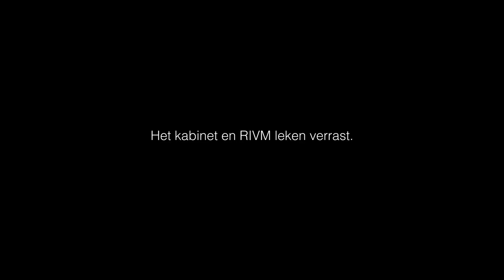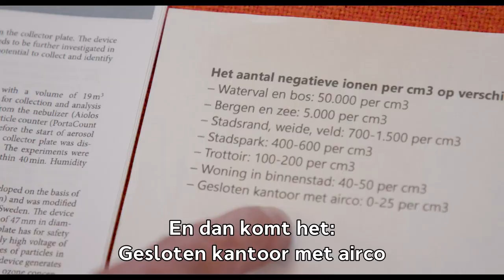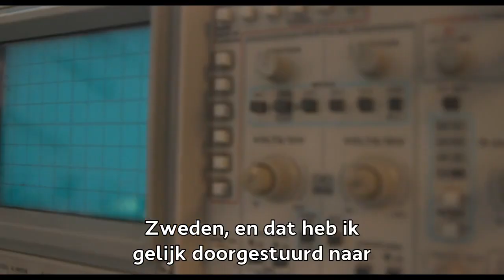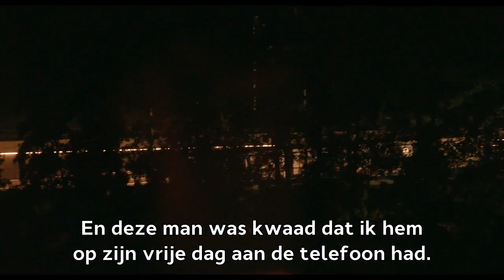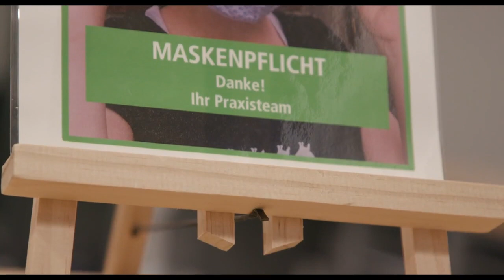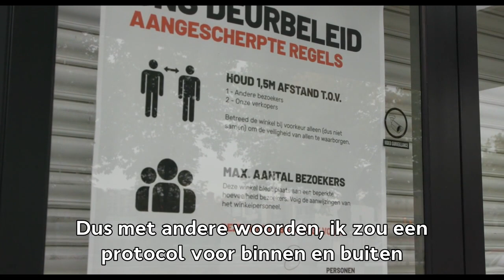Maurice de Hond - Bestrijding Covid-19 Oordeel Zelf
Maurice.nl heeft speciaal een documentaire laten maken om je een betere indruk te geven wat luchtreiniging kan betekenen.

Inmiddels wordt breed onderkend dat ventilatie van ruimtes een belangrijke rol speelt bij de bestrijding van Covid-19. Mogelijke virusdeeltjes die in de lucht zweven worden daardoor verwijderd. Er is minder risico dat het virus te lang wordt ingeademd door aanwezigen.
Maar er wordt ook andere apparatuur aangeboden die claimen het virus uit de lucht te kunnen halen. Die worden luchtreinigers genoemd. Ook via voldoende luchtvochtigheid wordt de conditie geschapen waarbij het virus niet lang in de lucht kan blijven  (Bij een kamertemperatuur betreft dat een luchtvochtigheid van 40 tot 60%).

Er worden veel apparaten aangeboden die claimen een rol te kunnen spelen bij het verwijderen van het Covid-19 uit de lucht. Er is helaas nog geen onafhankelijk orgaan, zoals wij voorgesteld hadden in Deltaplan Ventilatie, die deze claims heeft gecontroleerd.

Op deze plek op onze site willen wij jullie de gelegenheid geven om het aanbod te kunnen bekijken en zelf te beoordelen of je een dergelijk apparaat zou willen hebben en welk apparaat je dan voor de eigen situatie privé- of zakelijke situatie geschikt vindt.

Wij hebben speciaal een film laten maken om je een betere indruk te geven wat luchtreiniging kan betekenen. Er worden daarin twee mogelijke oplossingsrichtingen getoond, maar dat betekent niet dat wij daar expliciet de voorkeur aan geven. Jij kunt zelf op deze site de vele aanbieders bekijken en dan vervolgens ook naar de desbetreffende sites gaan om je verder te informeren. De film is gemaakt met behulp van donaties van de bezoekers aan de site.

Veel succes, blijf gezond
Maurice de Hond